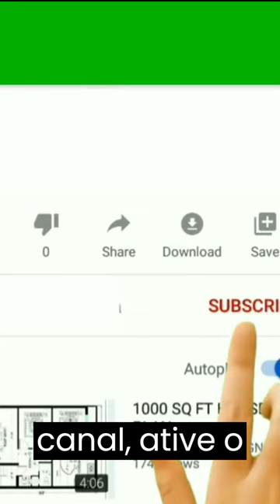ANTÔNIO FILHO DO EVERTON RIBEIRO APRONTA